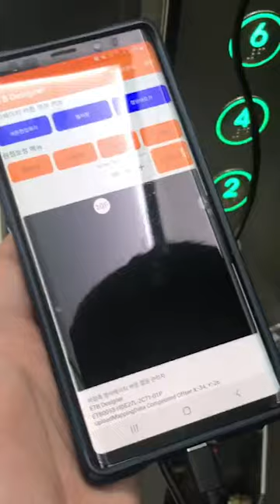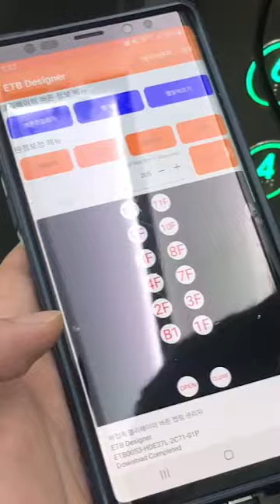Touchless Elevator Button Mobile App Solution for Elevator Service Market at installation sites.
Mobile App (ETB Designer) for Touchless Elevator Sensor Panel  to support Elevator Service Market at installation sites.